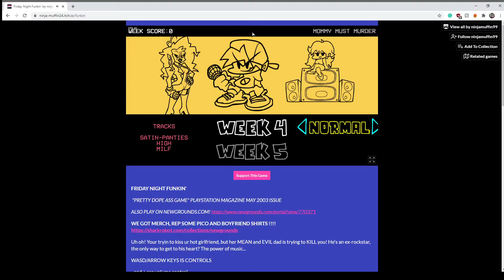FRIDAY NIGHT HELL